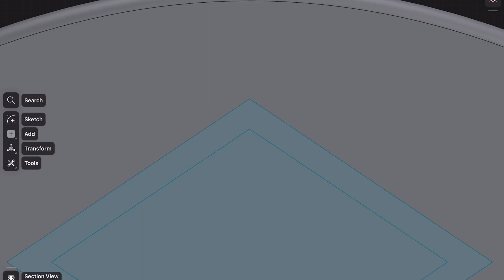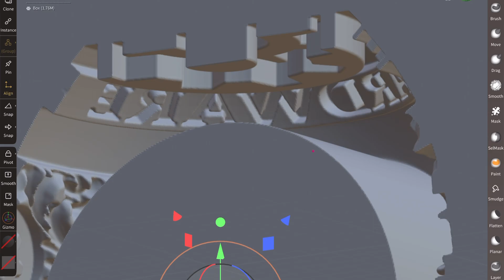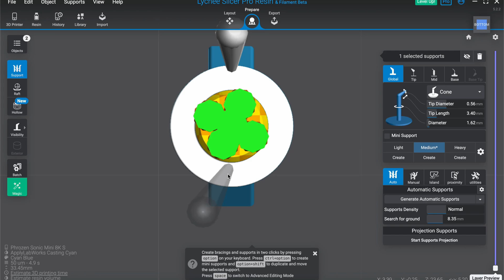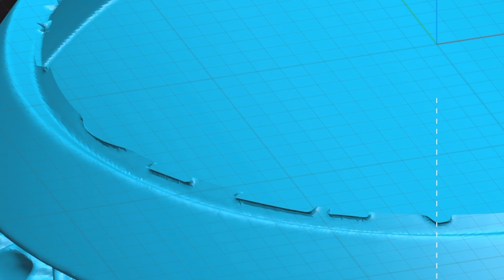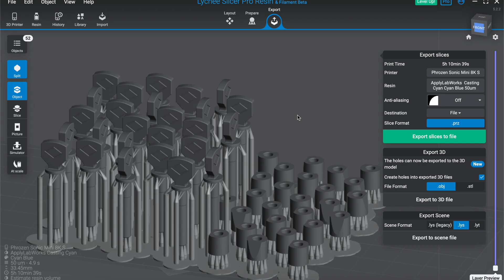Tips & Tricks for Casting Debossed Designs from 3D Prints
Casting debossed and embossed design elements is a huge part of casting and when your lettering or other design comes out filled in (with infilled) it's a huge waste.

Thank you to our Youtube Members in our Discord group for suggesting this topic and thank you to Phrozen for sponsoring this video.